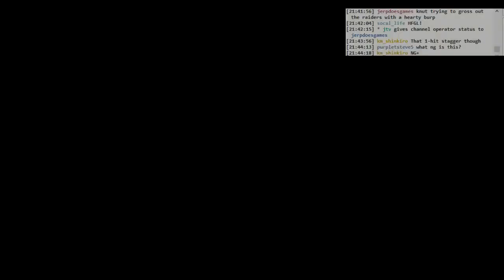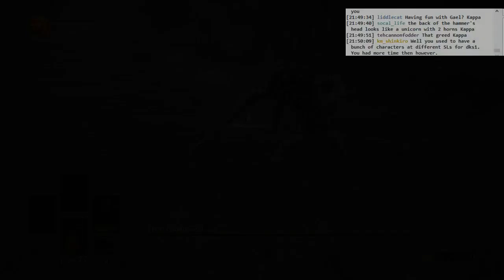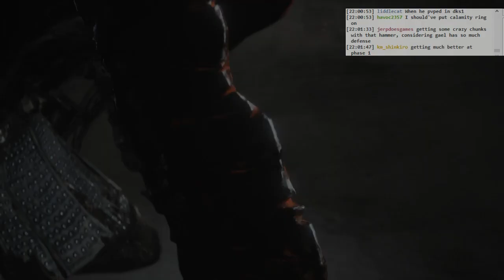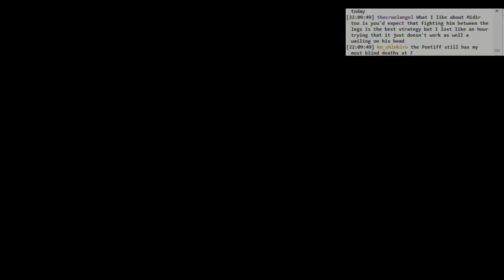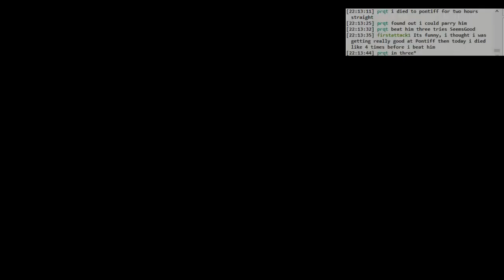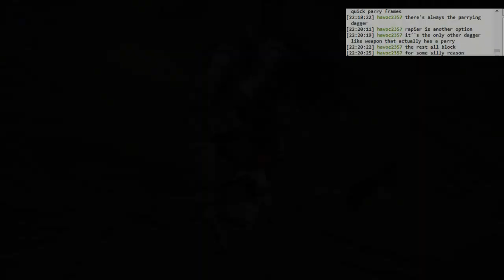Dark Souls 3 Ringed City BLIND: #017 - Red Boss fails, part 1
Slave Knight Gael attempts. No success.